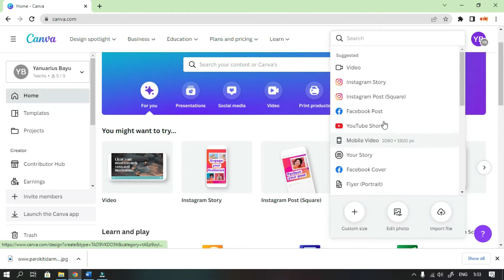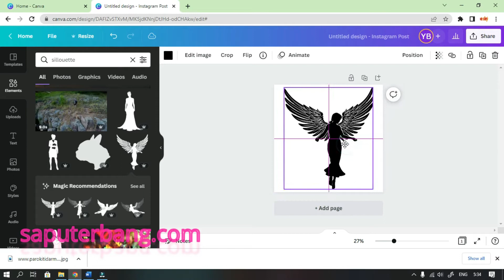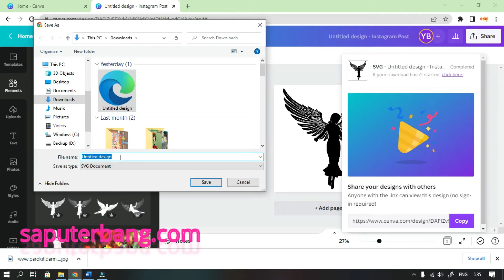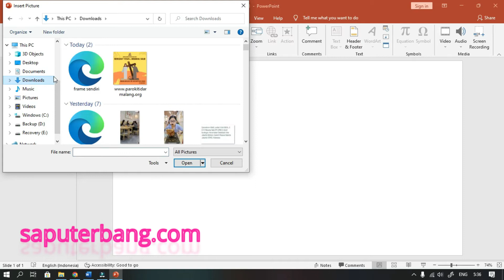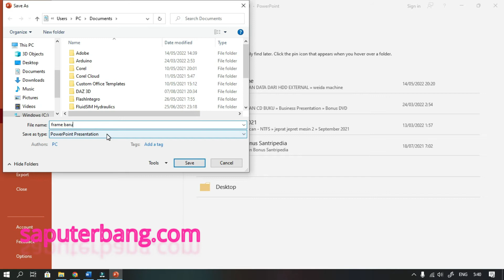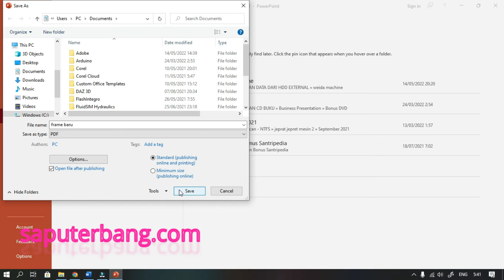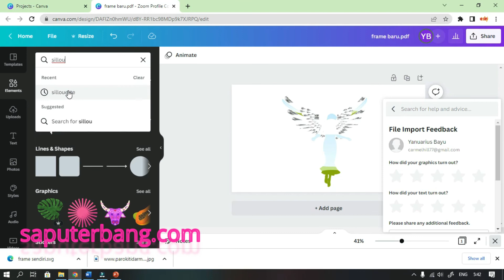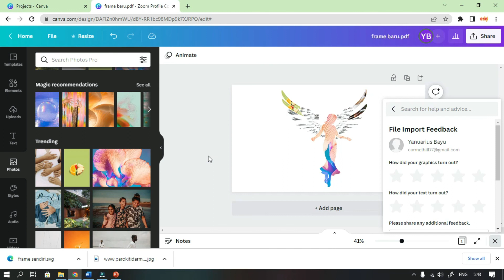Tutorial Canva - Membuat Frame Sendiri di Canva - DIY Canva Frame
Tutorial Canva
Membuat Frame Sendiri di Canva - DIY Canva Frame

Bagaimana menciptakan frame kita sendiri di Canva?

Tutorial canva step by step